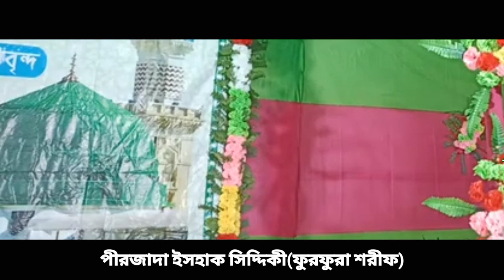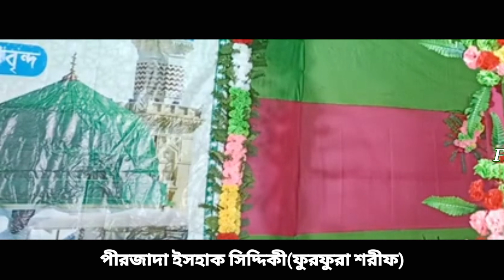ভাঙরের মানুষের কপাল ফিরছে?পীরজাদা ইশাহাক সিদ্দিকী॥pirjada ishak siddiqui/2022